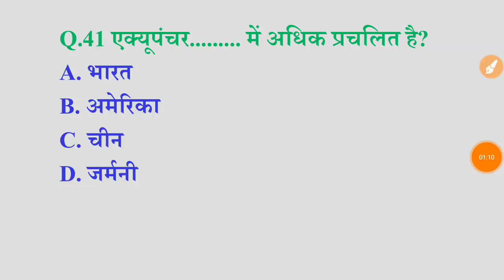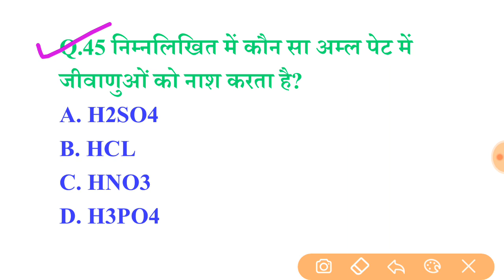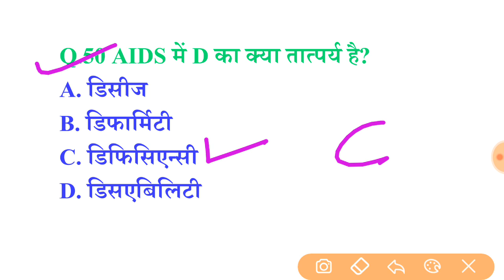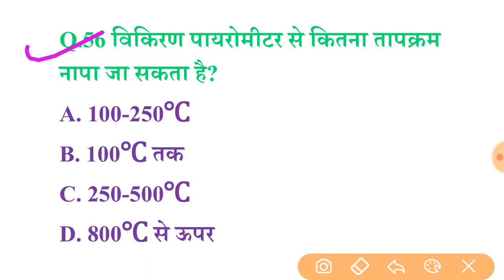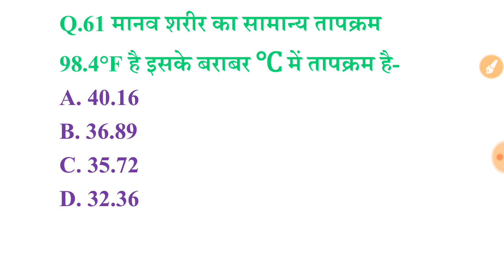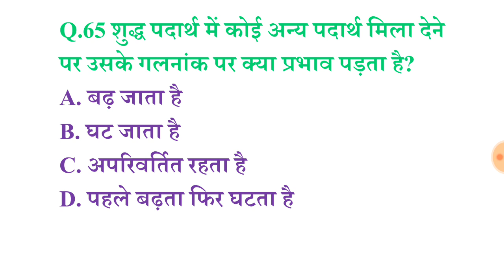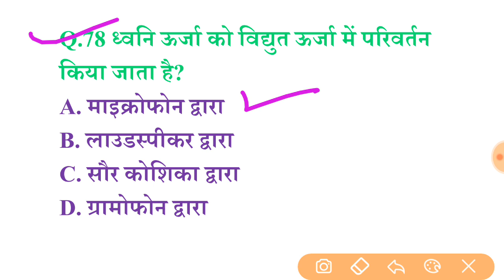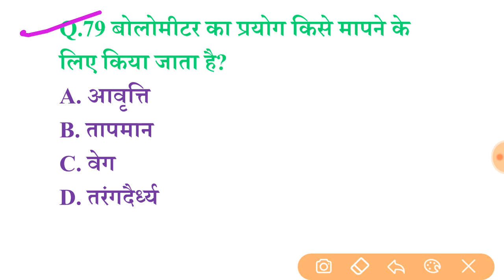General Science for SSC MTS, Railway NTPC, Level-1 and JE #61(दम है तो 40 में से 30 सही करके दिखाओ)